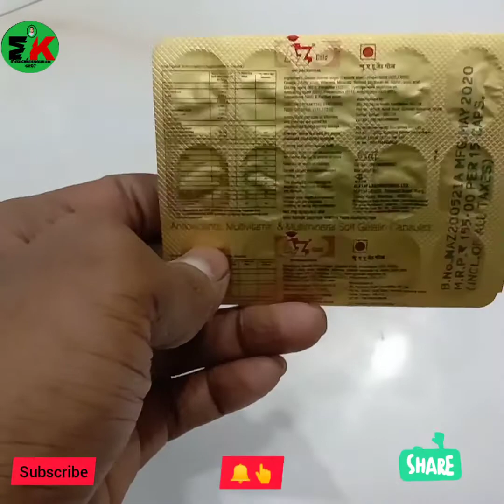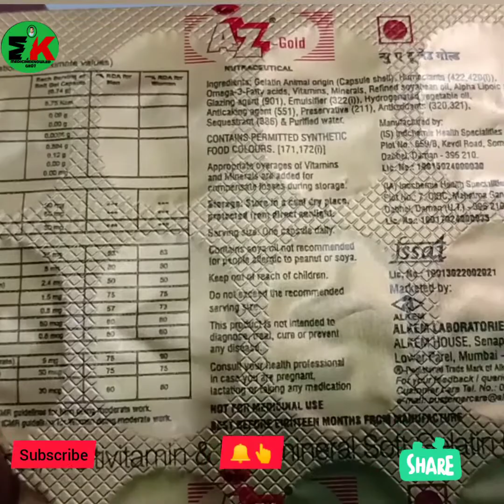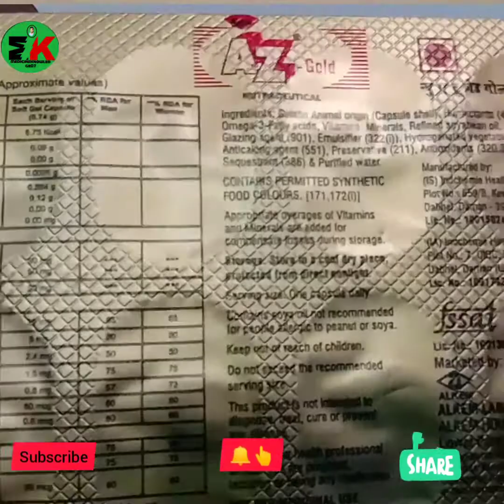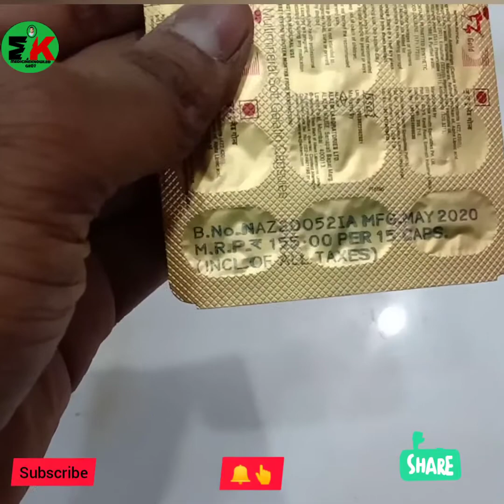A to Z gold capsule full review in Hindi//benefits sideeffects increasing immunity//एक दवाई 10 फायदे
namaskar doston swagat hai humare chennal

pr doston ajj me ap.logo ke liye laya hu best

multivitamin capsule jo ki A se lekar z tk sari

vitamins hai useke andar or doston isko har ek

 veyekti kha sakta hai or doston is medicine ki

ek or khasiyat hai isko immunity power strong

krta hai or kisi veyekti ko agr bhukh nhi lgti

hai to wo bhi is medicine ko istemal kr stkta

hai or kisi bhi taraha ka joint pain ho to ap is

medicine ko istemal kr stkte ho or doston agar

aap logon ko mera video pasand aya hai to isko

jada se jada share kro please or agar ap logo ne

please or bile icon 🔔👆 namskaar